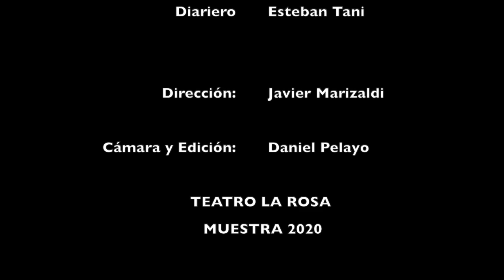"El último" de Harold Pinter y actuación de Esteban Tani y Alejandro Galdeano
Teatro en Pandemia - Muestra 2020
TEATRO LA ROSA
Filmación y edición: Daniel Pelayo
Dirección: Javier Marizaldi